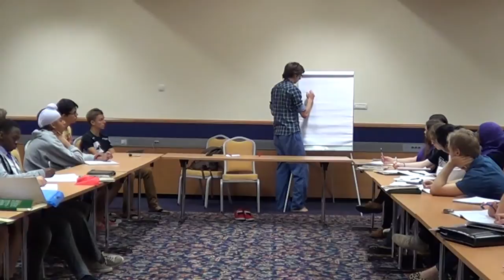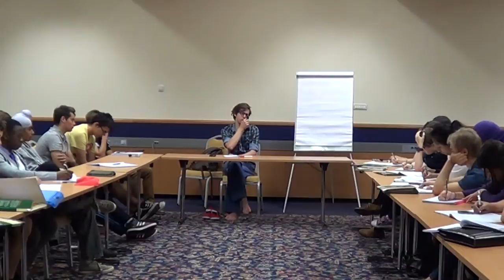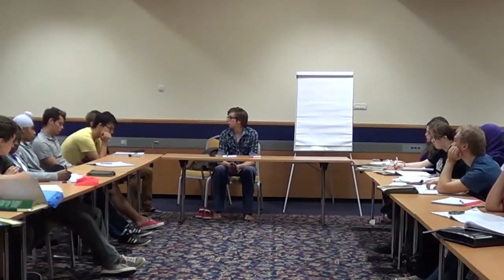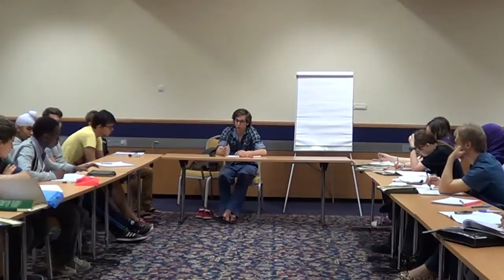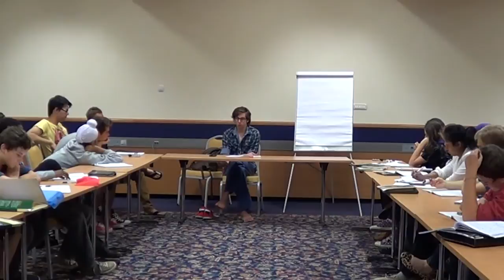Points of Information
Filip Miku Dobranic explains how to properly offer points of information in the World Schools Debating format at the World Schools Debate Academy in Kranjska Gora.

Martin Rezny (WSDA TEAM)